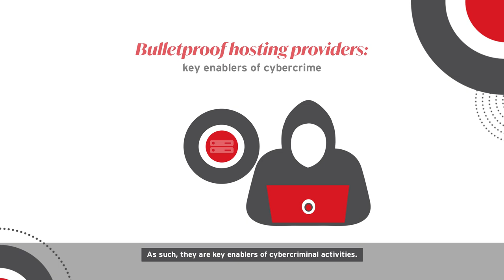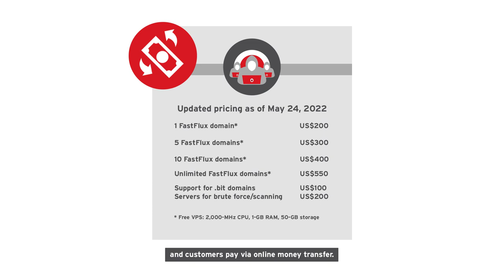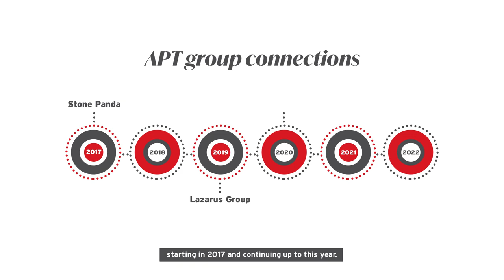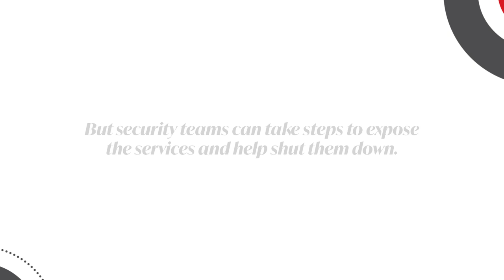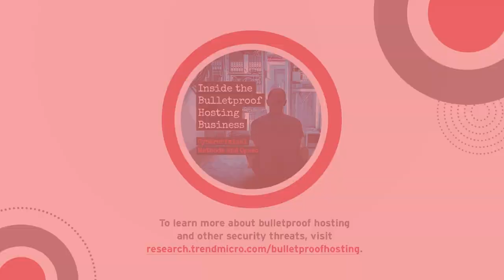Void Griffon: Targeting Cybercriminals’ Support System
Bulletproof hosting providers are key enablers of cybercriminal operations and advanced persistent threat (APT) groups. Our investigation shows how one such provider, Void Griffon, has been integral to the activities of a number of high-profile gangs.

How do we shake the foundations of cybercriminal operations?